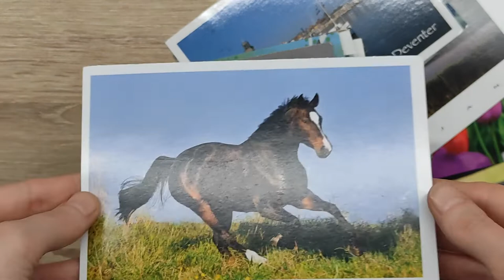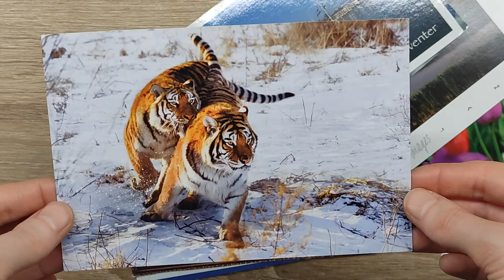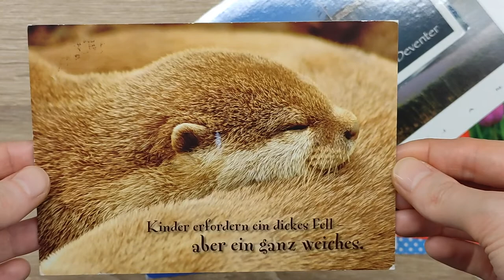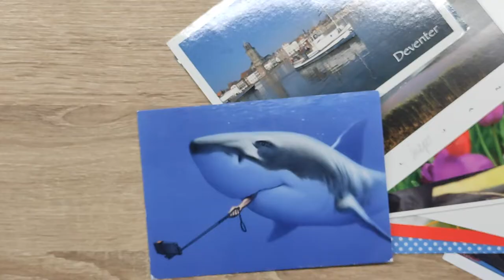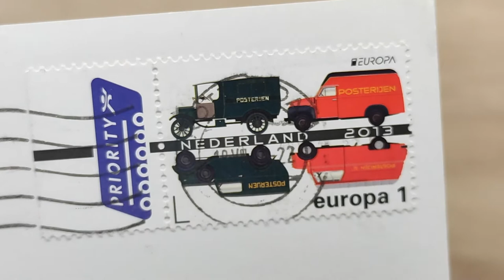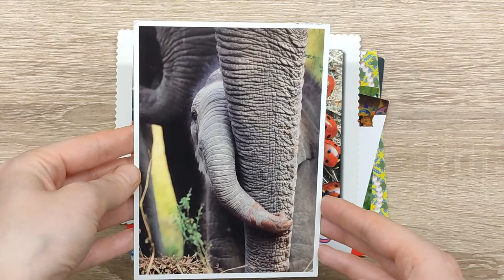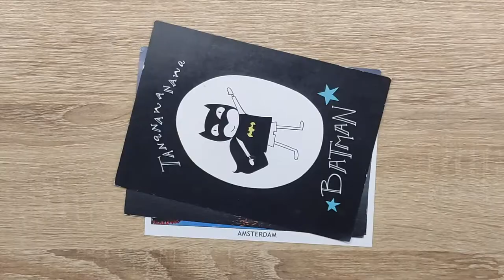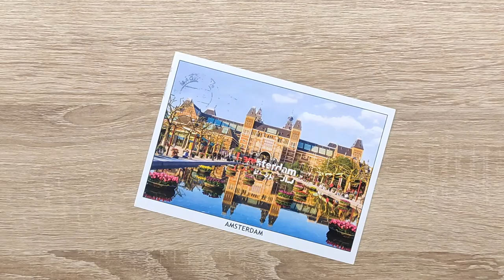My Postcard Collection: Germany & The Netherlands (and stamps) part 1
Today I will show you my postcard collection. It's only one part of it. Those cards I got from Germany and The Netherlands. You can also see stamps that are on the back.

0:00 intro
0:16 postcards from Germany
5:39 postcards from The Netherlands
10:51 outro